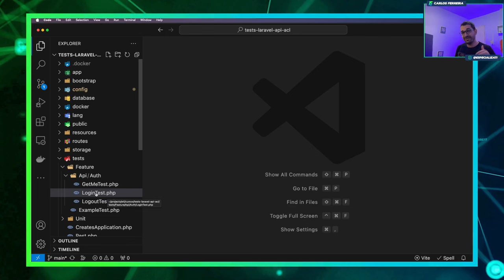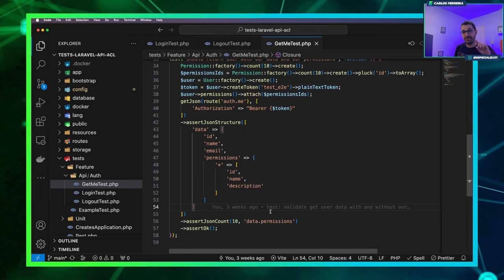Boas Vindas ao Curso de Pest PHP de Graça